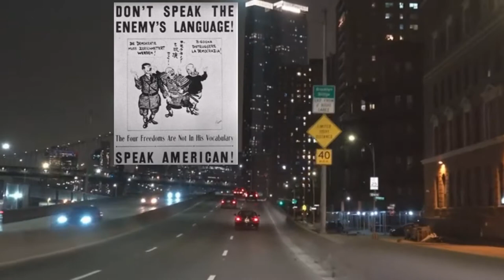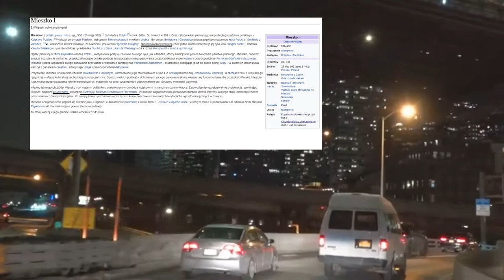Welcome in to New York - Funky Polak - Witamy w Nowym Jorku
Funky Polak - Witajcie w Nowym Jorku
Polish emigrants song
Welcome in to New York

BTC address (Bitcoin)
3HgsQg5tKNn7NpjTJxidgELTDBCcos9qLm

PL 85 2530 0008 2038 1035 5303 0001 to account Nest Bank